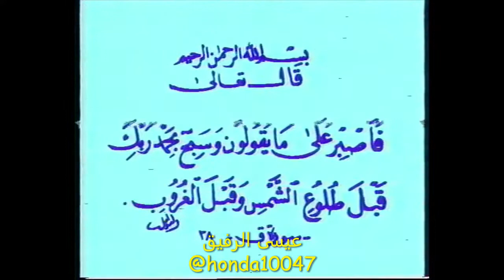دخل الان وقت صلاة العصر 3